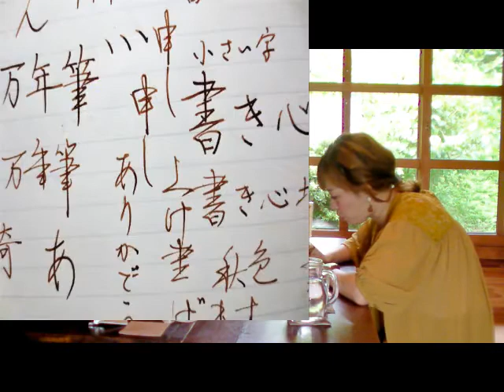【Il Duomo×カタダマチコ】②ビスコンティ万年筆で美文字を書いてもらおう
蝉時雨に負けてる…💦
高級ヨーロッパ文具のIlDuomo（イル・ドゥオモ）です。
美文字インスタグラマーのカタダマチコさん（実はちょいと近所さん）にお会いして、ビスコンティのゴッホコレクションの万年筆で美文字を書いてもらいつつ、まったりとインタビュー（お話？）させていただきました。
▼Il Duomo（イル・ドゥオモ）とは？
文具好きが高じて輸入万年筆屋さんに。 自社サイトではおしゃれなヨーロッパ文具を取り扱うとともに、万年筆ライフが100倍楽しくなるコンテンツをWEBマガジンでお届けしています。 万年筆愛にあふれたショップとWebマガジン。来てみてね。

▼カタダマチコ
７歳から書写教室に通い始め、高校二年生のときに文部科学省後援硬筆書写検定二級取得。ブランクを経て、現在は一級取得に向けて勉強中。Instagramアカウント（@machiko798）ではその美しい文字と絶妙なセンスを披露し、人気急上昇中。神谷慎軒書写技能研究所所属。

▼ビスコンティとは？
イタリアの万年筆メーカー・ビスコンティ（Visconti）はゴッホの名画から色を抽出したマーブル模様のおしゃれな万年筆など、様々な万年筆を作っています。

▼撮影場所：畑の中の食堂　yama5ya
野菜などの植物性食材のみを使ったレストラン。ログハウスと、アンティークが織りなす素敵空間では、近くの畑からとれる野菜で作った美味しいコースランチを食すことができます。